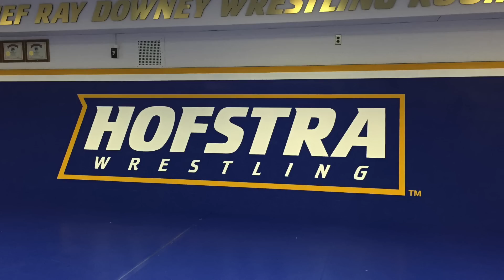Pride Time 2.2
This video is about Pride Time 2.1